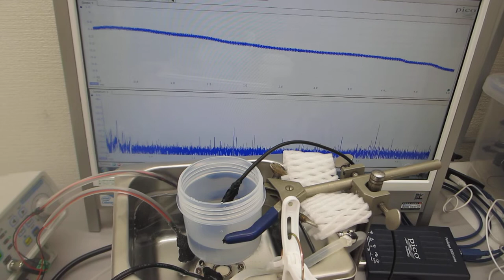超音波洗浄実験（超音波加湿器・超音波洗浄器・超音波発振制御プローブ・小型ポンプの組み合わせ）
１－１００ＭＨｚの音響流（超音波伝搬状態）制御を可能にする

　２０Ｗ以下の超音波出力で、１０００リッターの水槽でも、